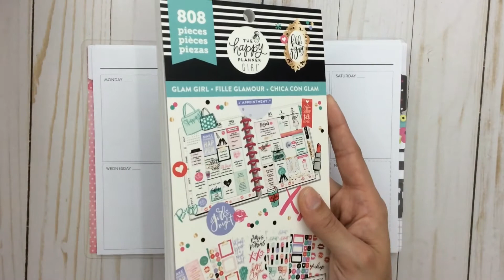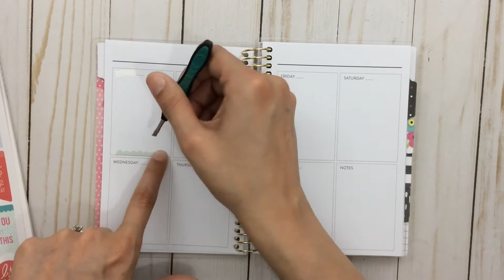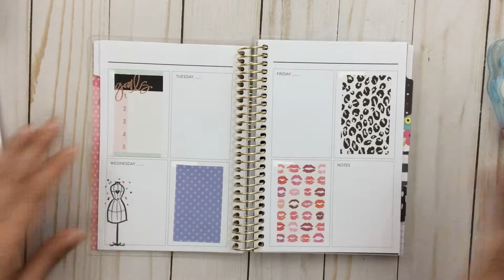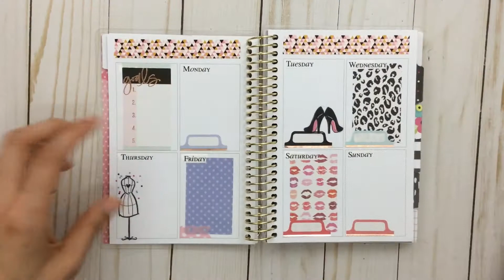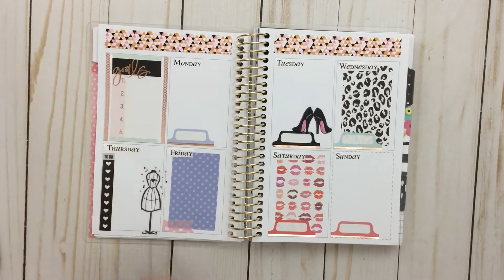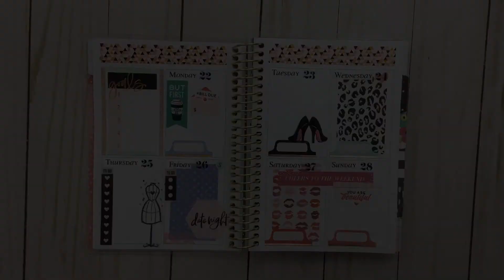No Etsy Plan With me ll Recollections Mini Vertical ll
A very late PWM for this week. I swear my job takes up way too much of my time. Decided to do a more girly theme this time. Hope you like it!

If you are not yet a subscriber be sure to hit the button and bell!